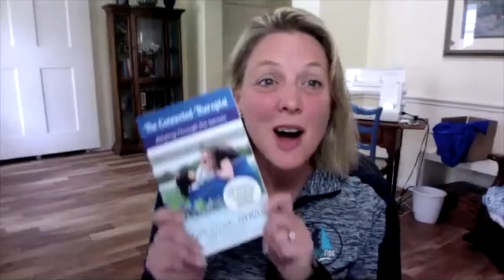Marti Smith OTR/L Book promo with Michael Remole and Robyn Gobbel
Marti Smith OTR/L, breakout presenter at Rising Tide, has written a book, "The Connected Therapist" and we want to share with everyone about this amazing resource!